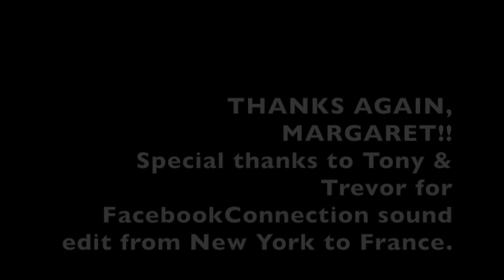Margaret w/ The Beatles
Margaret Morel interview about her fab experience in the recording of Hey Jude by the Beatles.